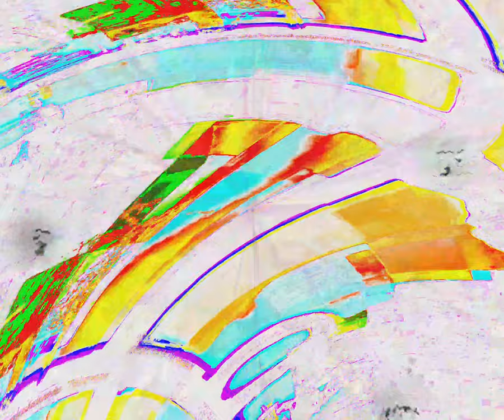[EPILEPSY WARNING] Movie 24 03 20 16h48m33s